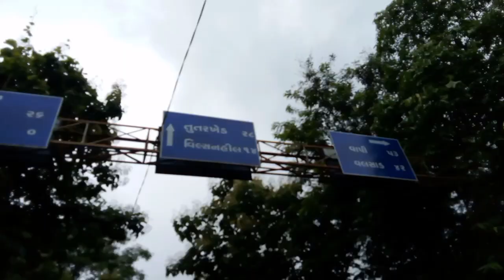WILL SOON HILL VLOG⛰️ DHARMPUR GUJARAT 🌧️ MONSOONS SPECIAL SUNDAY VLOG